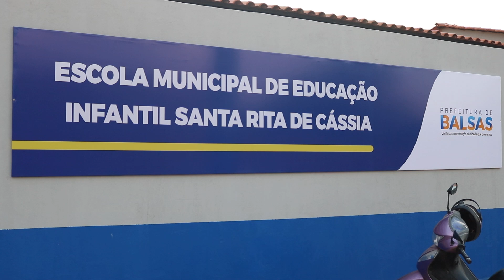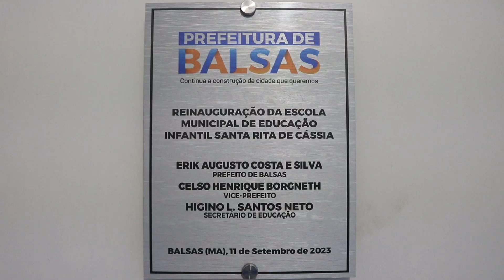Escola Infantil do Bairro Santa Rita é reforma e reinaugurada em Balsas